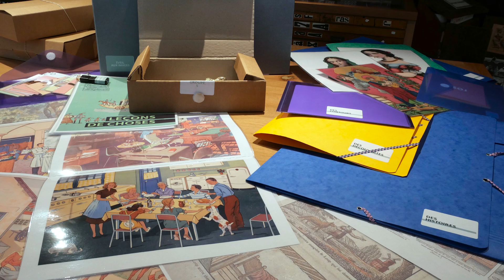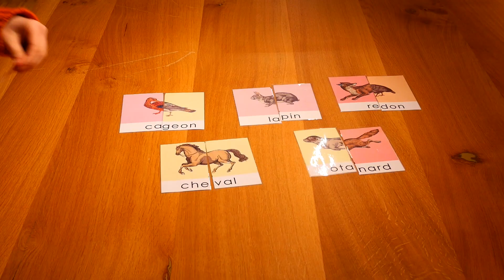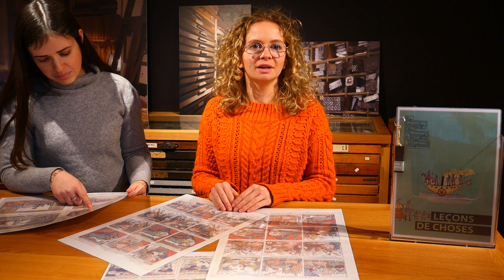Éveil aux images - Mallette pédagogique pour les 3-5 ans "Les leçons de choses"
Empruntez gratuitement nos mallettes "Les leçons de choses". Chacune s'articule autour d'un thème et d'un public ciblé avec pour objectifs principaux l'éducation à l'image et la sensibilisation au patrimoine local.